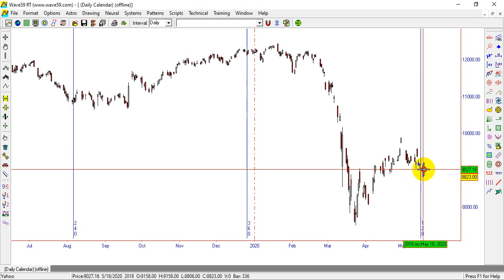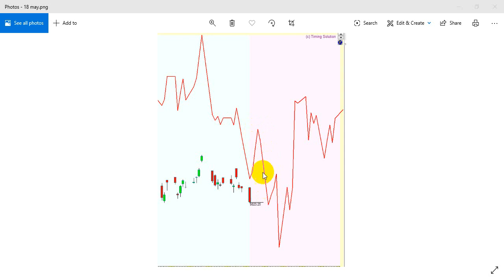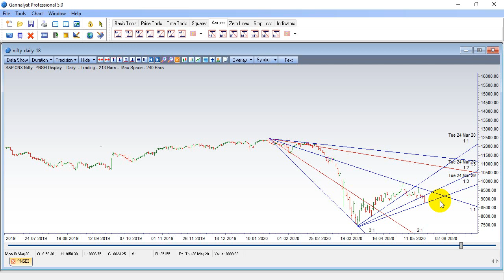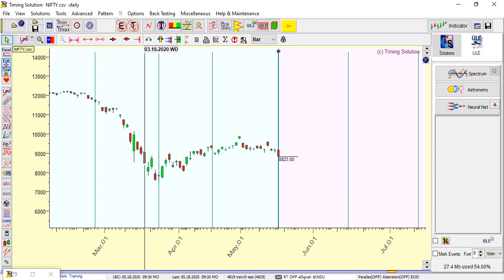Nifty Bank Nifty Gann/Astro/Neural Analysis with Important Gann Levels to Trade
In This Video we will be discussing  "Nifty Bank Nifty Gann/Astro/Neural Analysis with Important Gann Levels to Trade"

About : Bramesh Tech Analysis facilitates traders with the technical analysis of stocks, derivatives, futures and commodities, helps them understand the market dynamics of trading world with the extensive use of Gann Price and Time Methodologies. Our array of independent analysis and training sessions would allow traders to make informed and better trading decisions. Our trading methods are rule-based and systematic that will guide you every step of the way.